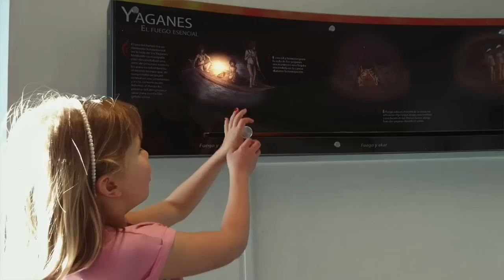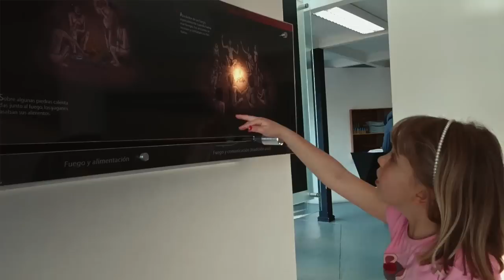Огненная Земля. Вымершие индейцы, холода, бобры. Самый южный музей мира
или
🟢🔴 YooMoney - любая карта (Visa, MasterCard), мобильный телефон
или
🟢 🔴Криптопереводы  - travely-family.eth

Экскурсия от юнги парусной яхты «Леди Мэри» по самому южному музею мира
Наша юнга Лада придумала и сделала этот сюжет сама (монтировали вместе с папой).
Это первый, но не последний ее проект для Русской Географической Школы в которой наша юнга успешно учится.

До колонизации на самом холодном краешке Южной Америки жили индейцы ямана. Ходили голыми, кочевали в пирогах из коры. А потом пришли европейцы, и огнеземельцы вымерли. Репортаж юнги из музея Мартина Гусинде на Огненной Земле (о. Наварино, Чили).

Поддержать экспедицию (если Вам нравится, то что мы делаем 🙃) можно через
- любая карта (Visa, MasterCard), мобильный телефон
или

Оглавление
0:20 Наш путь по Тихому Океану
0:36 Три главные достопримечательности Пуэрто Вильямса
0:49 Яхтенная школа
1:01 Самый южный в мире антропологический музей
1:08 Лада готовит съёмочную площадку
1:25 Ножницы
1:41 Лада об Огненной Земле
2:27 Каноэ
2:41 Лада про камни для балласта каноэ
2:53 Семья ямана в каноэ - кто за что отвечал
3:15 Вода +5 градусов!
3:29 В яхте. Лада рисует ямана в пирОге
3:56 Лада про дырки в корпусе каноэ
4:22 Лада про костер в каноэ
4:54 Лада про хижину ямана
5:37 Лада про костер, рыбу и вождя
5:55 Скелет кита
6:01 Скелет дельфина
6:22 Кость медведя
6:41 Три вида пингвинов Огненной Земли
7:20 Бобры грызут деревья
7:58 Лада рисует ямана
8:20 Если Вам понравилось - жмите “Поделиться”!

Друзья, поддержите Ладуську своими комментариями, большим пальцем вверх и перепостами! Она очень волнуется, понравится ли вам ее сюжет.
И обязательно нажимайте «Поделиться» справа под видео.
Дадим дорогу молодым! :)

Видео о том, как мы отмечали Новый год в Океанском полюсе недоступности - Точке Немо : 3800км до мыса Горн - Новый год в точке Немо

Фильм об острове Пасхи –   там Лада тоже проводит интересные и веселые экскурсии  по самому таинственному острову планеты:

Все хроники Первой Русской семейной экспедиции под парусом читайте на нашем сайте